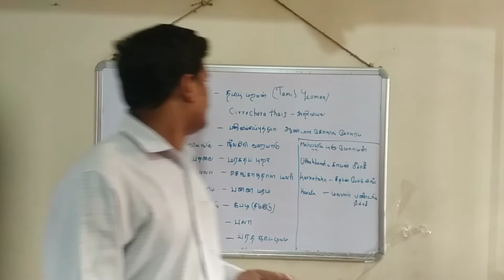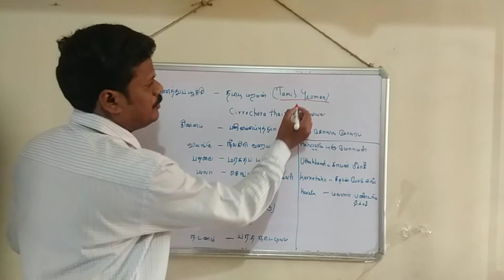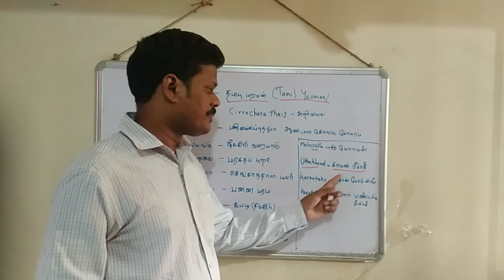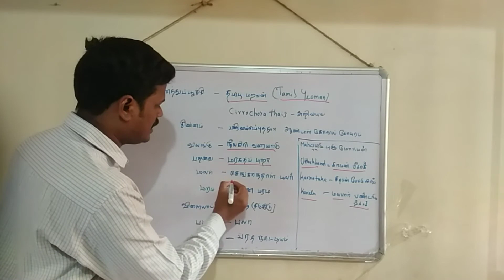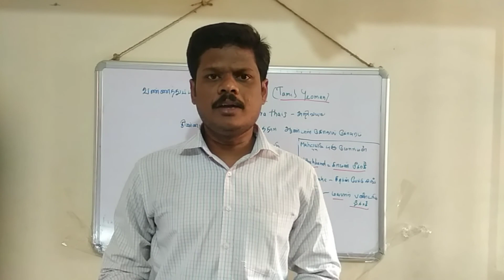தமிழ் மறவன் பட்டாம் பூச்சி இனத்தை தமிழ்நாடு அரசு சின்னமாக அறிவித்து அரசாணை வெளியிடப்பட்டுள்ளது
தமிழ் மறவன் பட்டாம் பூச்சி இனத்தை தமிழ்நாடு அரசு சின்னமாக அறிவித்து அரசாணை வெளியிடப்பட்டுள்ளது. பல்வேறு கட்ட ஆராய்ச்சிகளுக்கு பிறகு ஆய்வு குழு தமிழ் மறவன் பட்டாம் பூச்சியை தமிழக அரசு சின்னத்திற்கு பரிந்துரை செய்துள்ளது.

ஸ்ரீவில்லிபுத்தூர் கோவில் கோபுரம், பனைமரம், மரகதப்புறா, வரையாடு, செங்காந்தள் மலர், பலாப்பழம், பரதநாட்டியம், கபடி உள்ளிட்டவை அரசின் சின்னங்களாக உள்ளன.இந்நிலையில் பட்டாம்பூச்சிகளுக்கு தமிழக அரசின் சின்னம் அந்தஸ்து கொடுப்பது தொடர்பாக பல்வேறு பட்டாம்பூச்சிகளை 10 பேர் குழு ஆய்வு செய்தது.

இந்த குழுவினர் தமிழ் மறவன், தமிழ் லேஸ்விங் ஆகிய பட்டாம்பூச்சி இனங்கள் தொடர்பாக பல்வேறு கட்ட ஆய்வுகளை மேற்கொண்டனர். இதில் தமிழ் மறவன் பட்டாம்பூச்சி இனம் ஏராளமான சிறப்பம்சங்கள் கொண்டது தெரியவந்தது.

இந்நிலையில் முதன்மை தலைமை வனப் பாதுகாவலர், தலைமை வன உயிரின பாதுகாவலர் பரிந்துரையை ஏற்று தமிழக அரசின் சின்னங்களில் ஒன்றாக தமிழ் மறவன் பட்டாம் பூச்சியை தமிழ்நாடு அரசு சின்னமாக அறிவித்து அரசாணை வெளியிடப்பட்டுள்ளது.

தமிழ் மறவன் பட்டாம் பூச்சி சிறப்புகள்:

மேற்குத் தொடர்ச்சி மலைத் தொடர்களில் வசிக்கும் 32 பட்டாம்பூச்சி இனங்களில் ஒன்றான தமிழ் மறவன்’ பட்டாம்பூச்சி இனம் கூட்டமாக வசிக்கும் பழக்கம் உடையது. இநத் பட்டாம்பூச்சி ஒரு சில இடங்களில் மட்டுமே வசித்து வருகிறது.